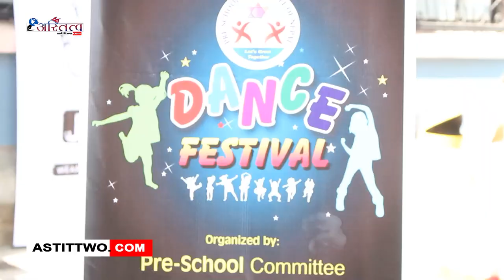पिएससीएनद्वारा आयोजित ‘डान्स फेस्टिभल’ सम्पन्न